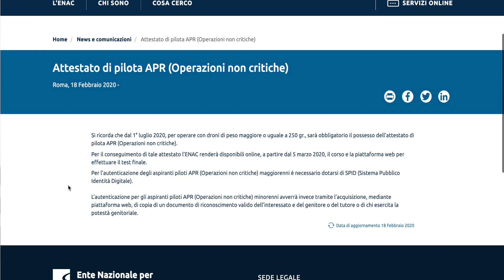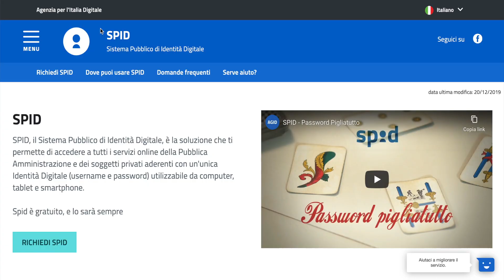ENAC: Patentino al via dal 5 Marzo! IO (ancora) NON lo prendo! tutte le novità e le regole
Enac comunica  che dal 5 Marzo sarà possibile iniziare i corsi e test online sul sito ufficiale... vi spiego tutto nel canale con questo video

Se vuoi offrirmi un caffè puoi tranquillamente fare acquisti su Amazon dai miei link, o mettere tra i preferiti questo

Acquista su AMAZON il drone del momento MAVIC MINI
il Mavic MINI versione Fly Combo (499):
Acquista il Mavic MINI Versione base (399)

I migliori droni:
DJI Mavic Pro
DJI Mavic AIR
DJI Spark
PARROT ANAFI
Zerotech Dobby
▶︎  Mi trovi anche sui social:

▶︎ Attrezzatura che uso per girare i miei video -

Zerotech DOBBY

Batteria aggiuntiva Dobby

Studio Fotografico Kit Illuminazione Softbox 4 in 1 2000W: